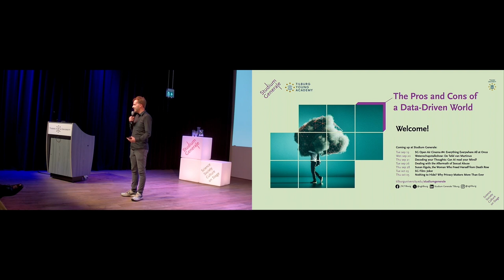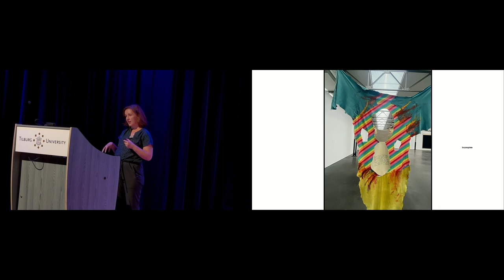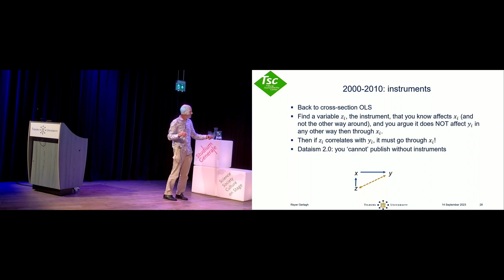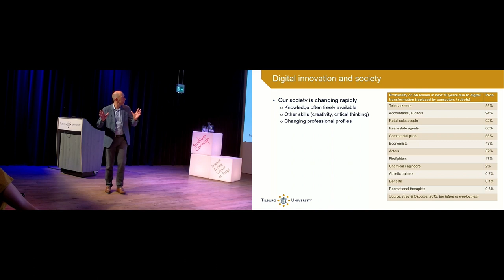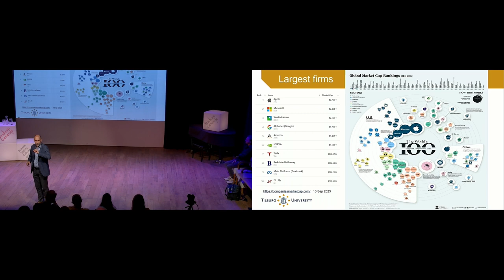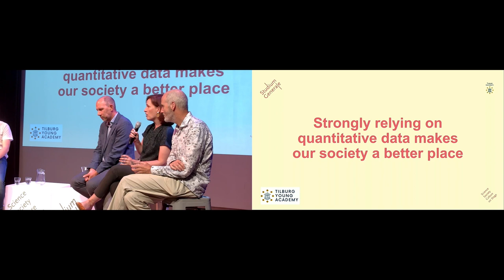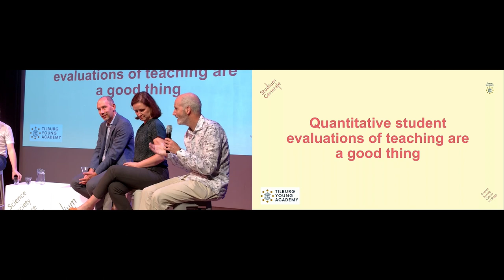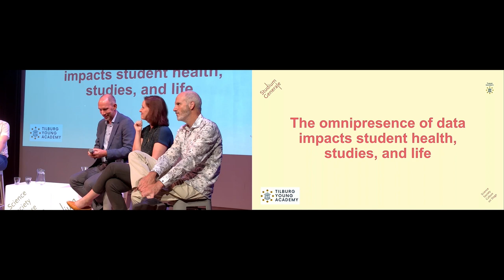The Pros and Cons of a Data-Driven World - Studium Generale - Tilburg University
Dataism is the belief that everything can and must be translated into ‘objective’ quantifiable data. It suggests that data can guide our decisions and shape our society better than we can. But for whom and for what purpose? Watch this thought-provoking symposium and find out!

Capturing our lives in data
In today's interconnected world, it has become almost impossible to be part of society without using digital technology. The formidable force that drives all this technology is data. We gladly make use of data to monitor our heartbeat on a health app, share our location to find the next bus stop, provide information about our house to feel more secure and  follow our friends on social media to know what they’ve been up to. As the use of omnipresent data is rapidly transforming our industries and institutions, dataism is gaining popularity as well: the belief that everything can be captured in data, which (supposedly) makes for a much more transparent, predictable and analyzable world. Can everything truly be captured in pure data systems? Or are human beings too complex to be translated into algorithms? Why should we transform everything into data? Who gains from shaping the world in such a way?

Bits of me bits of you
This belief in the power of data is also present at universities, reshaping the ways in which we work, learn, teach and do research. It has become the norm to measure the performance of teachers, employers and students by collecting and displaying data. For example, we monitor how many times scientific articles have been downloaded, shared, and cited and students are asked after every course to rate their lecturers’ teaching, partly determining  whether teachers get to keep their jobs and who are promoted. Is this data however as objective as we make it out to be?  What about women and people with a minority background receiving structurally lower assessments? What is the role of dataism then within the university? A blessing or a burden?

A Dataism Dilemma?
Our symposium featured three renowned keynote speakers who presented diverse perspectives on the benefits and challenges posed by dataism. We also hosted an interactive panel discussion. The panel included the three keynote speakers, two representatives from student parties SAM and FRONT and Academic Director Judith Künneke (MSc Accountancy). We also encouraged the critical thinking and introspection of our audience during this symposium.
Watch us navigate the moral complexities of a data-driven world, seeking to strike a balance between progress and responsibility. The symposium was moderated by Tilburg Young Academy members David Peeters and Inge van de Ven.

Keynote Speakers:
0:00 Introduction
06:18 Esther Keymolen
20:05 Reyer Gerlagh
29:40 Philip Joos
56:11 Panel discussion

This symposium is organized by Studium Generale in cooperation with Tilburg Young Academy.